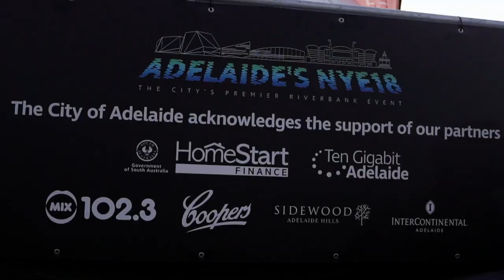Adelaide's New Year's Eve 2018